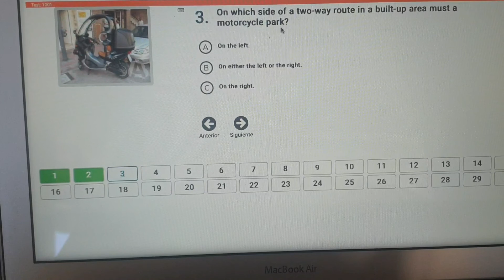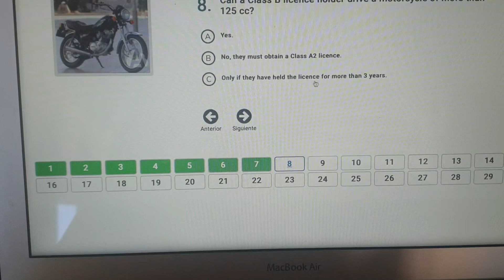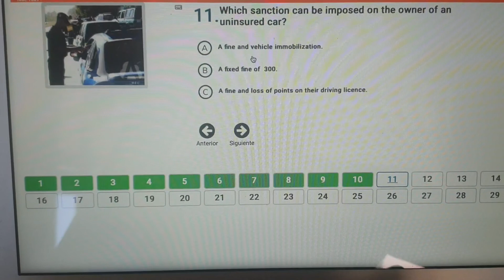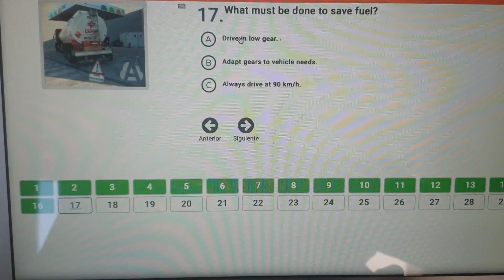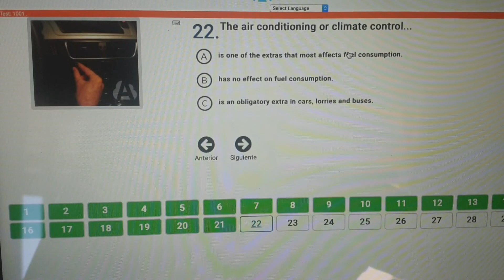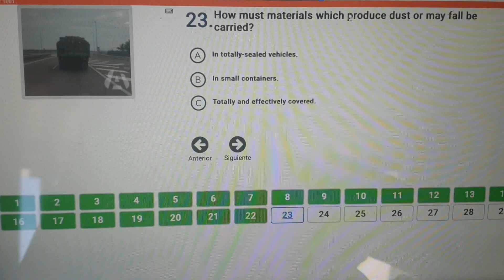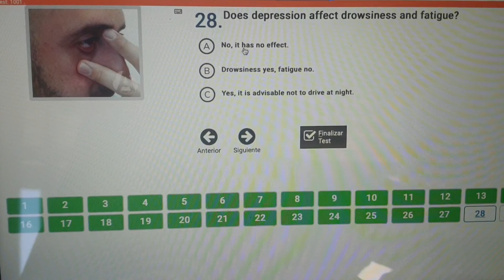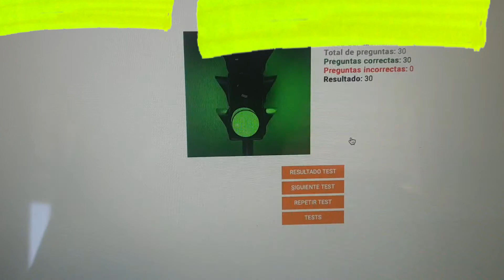Practise Theory test Test 1001 in spain for driving license 🇪🇸